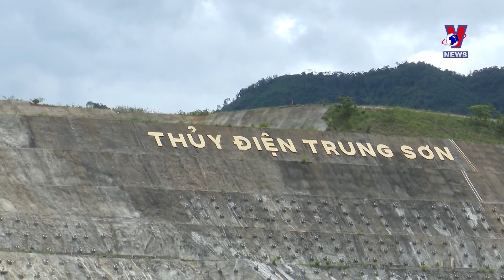Developing fish farming in hydropower reservoir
Taking advantage of the potential and advantages of a local hydropower reservoir, many households in Quan Hoa district, in Thanh Hoa province have developed cage fish farming, earning hundreds of millions of VND annually. The efficiency of cage fish farming on the reservoir bed has opened up possibilities in economic development for local people.